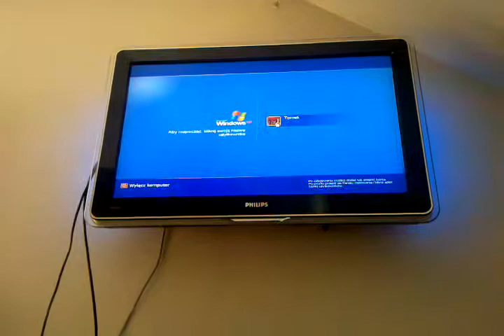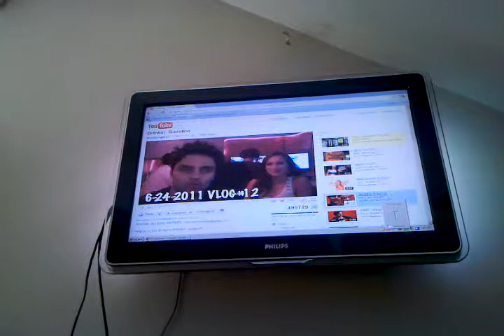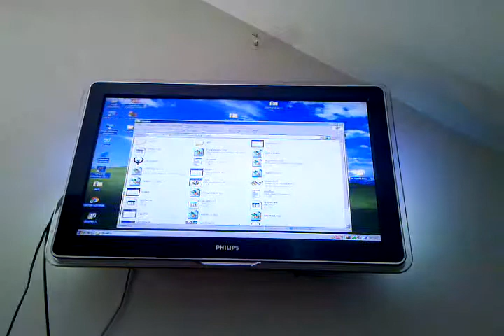Asus Pundit-R vs. Philips LCD tv